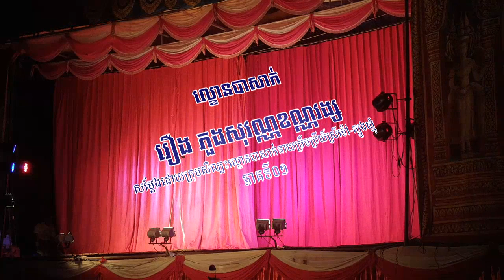ល្ខោនបាសាក់ រឿងភួងសុវណ្ណខណ្ណវង្ស​ ភាគទី១ - Lakhon basak Of Phung Sovann KhanaVong part 01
ល្ខោនបាសាក់រឿង ភួងសុវណ្ណខណ្ណវង្ស ភាគទី១
សម្តែងនៅវត្ត អូឬស្សី សង្កាត់អូឬស្សី ក្រុងក្រចេះ 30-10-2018